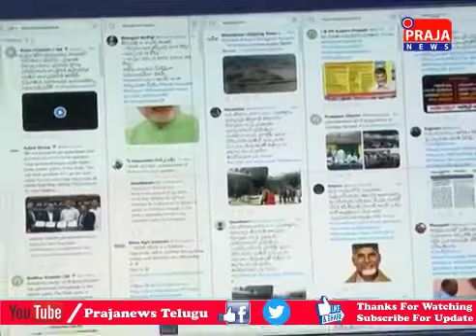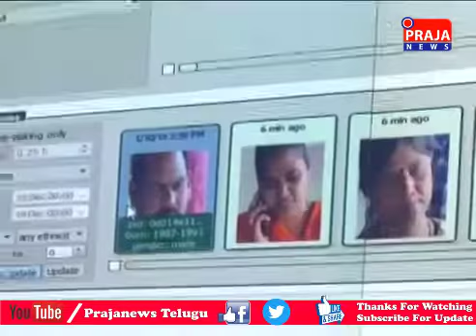cm#amravathi# SINGAPORE MINISTER.MEET AP CM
MR S ISWARAN, MINISTER, SINGAPORE WITH AP CM VISIT TO RTG & MEETING AT SECRETARIAT